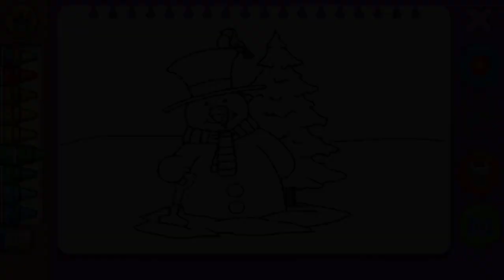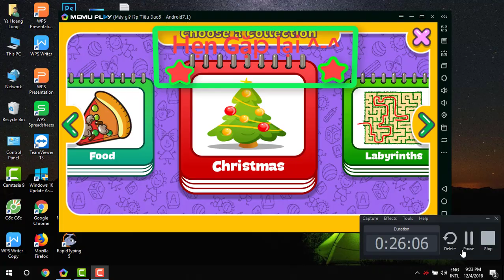vẽ và tô màu cho người tuyết | draw and color the snowman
Video hướng dẫn vẽ và tô màu người tuyết hãy vẽ và tô màu cho bức tranh của mình thật đẹp nhé các em . Chúc các em một mùa giáng sinh thật ấm áp và hành phúc nhé.